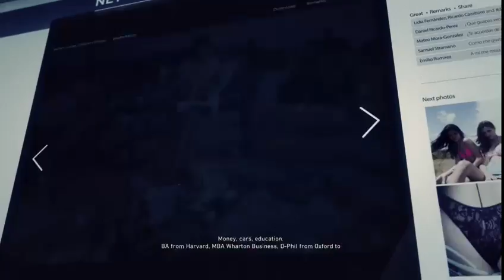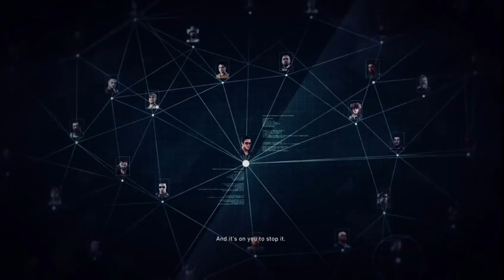Ghost Recon Wildlands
Enjoy this stream!
It was fun playing!